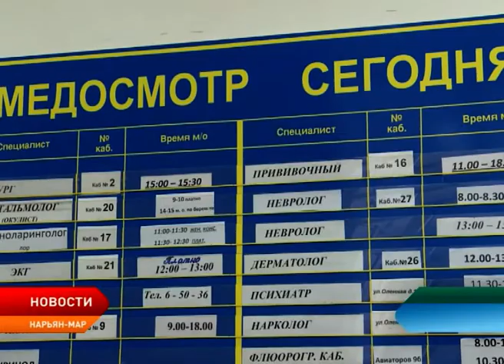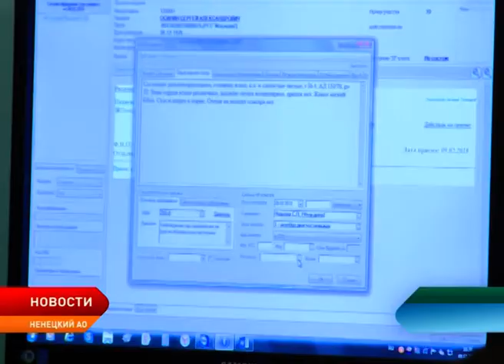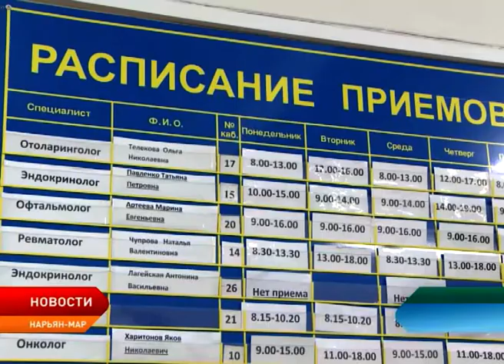Дмитрий Медведев представил Госдуме отчёт о деятельности Правительства РФ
Дмитрий Медведев выступил перед депутатами Госдумы с отчётом о деятельности Правительства в 2018 году. В ходе доклада премьер отметил, что поставленные в 2018 году перед страной задачи – «особенные по масштабу и глубине преобразований». Речь идёт о 9 национальных целях развития, сформулированных в майском указе президента, и 12 нацпроектов с объёмом финансирования в размере почти 26 трлн рублей. На достижение национальных целей развития сориентированы основные направления деятельности Правительства, бюджет, госпрограммы и вся повседневная работа исполнительной и законодательной региональной власти.